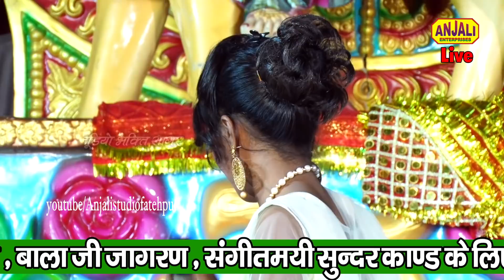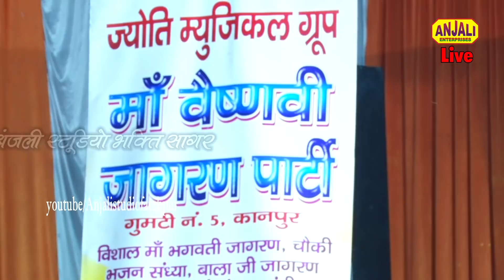हिंदी भजन वीडियो | थोड़ी तो रहम कर दे मेरी मैया शेरावाली | Hindi Bhajan video | Sherawali Ke Bhajan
Anjali Studio Fatehpur || Maa vaishnavi jagran party kanpur ASHISH PANDIT KANPUR
Song-थोड़ी तो रहम कर दे मेरी मैया शेरावाली
Singer - Rashmi Khilaona Bhajan
Camera - Karan Sahu
Label - Anjali Studio Fatehpur
CopyRight- Kamayni Film Production

bhajan
bhakti gana
vaishno devi
mata ke bhajan
sherawali ke bhajan
maa sherawali ke bhajan
sherawali mata ke bhajan
nirgun
odia bhajan
krishna bhajan
gujarati bhajan
hindi bhajan
bhakti sangeet
sai bhajan
balaji ke bhajan
new bhajan
ke bhajan
bhakti song mp3
marwadi desi bhajan
meera ke bhajan
aisi lagi lagan
kanha bhajan
haryanvi bhajan
ram bhajan
hanuman ji ke bhajan
narayan swami na bhajan
santvani | mata rani ke bhajan
hanuman bhajan
banjara bhajan
bhole ke bhajan
shiv ji ka bhajan
man mera mandir
kabir das ke bhajan
bhole baba ke bhajan
mata ji ke bhajan
shri krishna bhajan
aarti bhajan
odia bhajan mp3
desi bhajan
kanha ji ke bhajan
sai baba ke bhajan
bhole nath ke bhajan
achyutam keshavam
shastri ke bhajan
youtube bhajan
krishna bhagwan ka bhajan
shri krishna ke bhajan
sakar vishari ke bhajan
shankar ji ke bhajan
tarini bhajan
naya bhajan
odia bhajan dj
jai ganesh jai ganesh jai ganesh deva
bhakti gana mp3
jai ganesh deva
ganpati bhajan
devi bhajan
shiv song
bhajan gana
man mera mandir shiv meri pooja
morning bhajan
anup jalota ke bhajan
ram ke bhajan
ram ji ke bhajan
lakkha ke bhajan
bhakti song mp3
baba mohan ram ke bhajan
anjali ke bhajan
anjali arya ke bhajan
anjali jain ke bhajan
anjali ka bhajan
odia bhajan gita
hindi bhajan hd
jwala mata ke bhajan
jwala maa ke bhajan
jwala mata bhajan
jwala mata ka bhajan
jwala mata song
balaji maharaj Bhajan
hd bhajan
odia bhajan hd
jagran ke bhajan
devi jagran ke bhajan
devi jagran bhajan
bhojpuri
Bhajan Singer
saifali bhajan
shailja bhajan
juli singh Bhajan
Manisha Rawat Bhajan
Gudiya Saloni Bhajan
Bhojpuri video
Pakistani Song New
New hindi video
New
Kanpur jagran patry | Kanpur no1 jagran | Top jagran party | best mata ki chaoki mata ka bhajan | Jhanki wala | Bhajan 2018,

bhajan
krishna bhajan
khatu shyam bhajan
odia bhajan
khatu shyam ji ke bhajan
bhajan songs
hanuman bhajan
jagannath bhajan
haryanvi bhajan
bhajan marg
shiva bhajan
gujarati bhajan
ram bhajan
bhajan bhajan
jagrata
jagrata song
jagrata antarjami
mata rani ka jagrata
pendu jagrata
spritual song
spritual
spritual so
spritual gyan
spritual song
spritual mantra
spritual songs
spritual path
spritual tv
devotional song
guruvayoorappan devotional songs
devotional